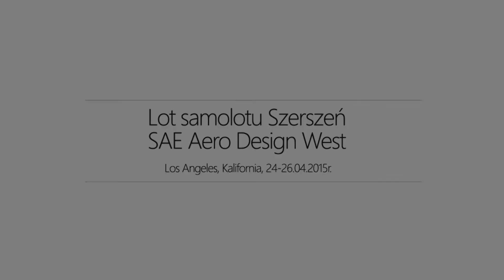2 lot samolotu Szerszeń - dzień 2 - Los Angeles, Kalifornia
Film przedstawia drugi lot samolotu klasy Regular - Szerszenia - drugiego dnia zawodów  SAE Aero design West 2015. Niestety lot zakończył się niepowodzeniem.